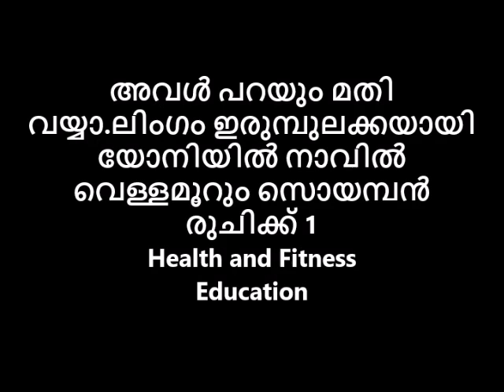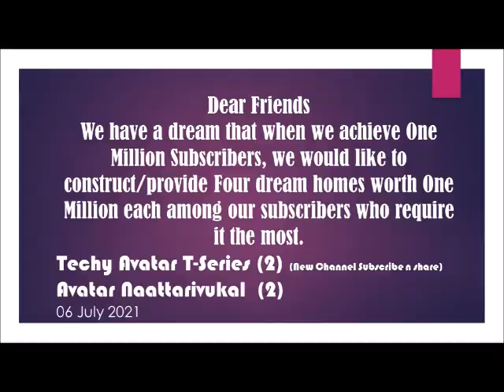ലിംഗം ഇരുമ്പുലക്കയായി യോനിയിൽ അവൾ പറയും മതി വയ്യാ നാവിൽ വെള്ളമൂറും സൊയമ്പൻ രുചിക്കൂട്ട് AN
PLEASE WATCH AVATAR NAATTARIVUKAL EXCLUSIVE VIDEOS 😍

ലിംഗം ഇരുമ്പുലക്കയായി യോനിയിൽ അവൾ പറയും മതി വയ്യാ നാവിൽ വെള്ളമൂറും സൊയമ്പൻ രുചിക്ക്